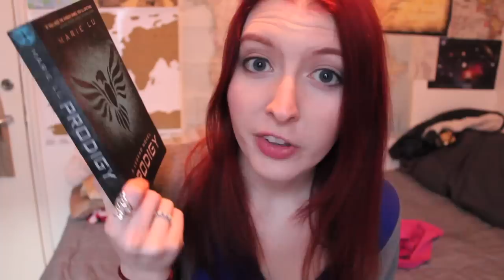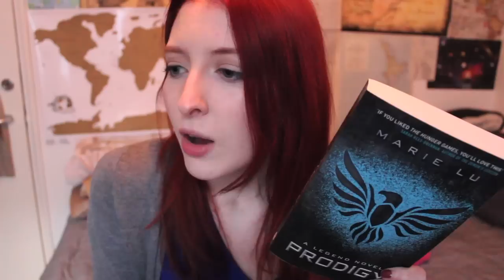Book Review | Prodigy by Marie Lu